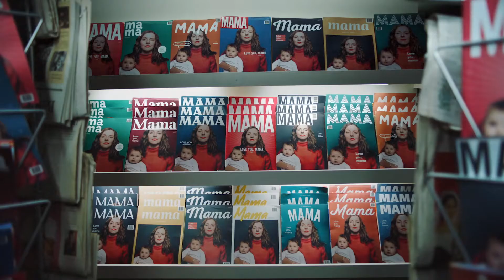Kaufland Hrvatska | Sretan majčin dan! - Mamagazin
Reci HVALA malim poklonom iz naše bogate i povoljne ponude!